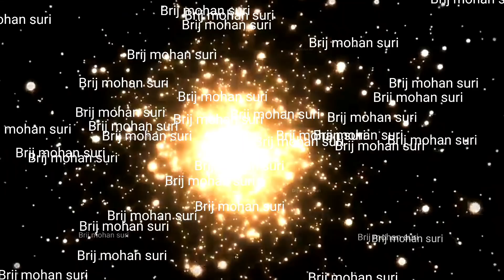21 March Saturday शनिवार का उपाय आपको देगा रातो रात करोड़पति बनने का नया रास्ता